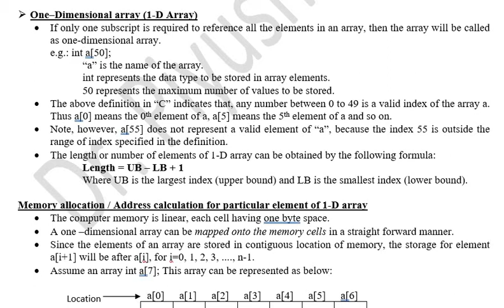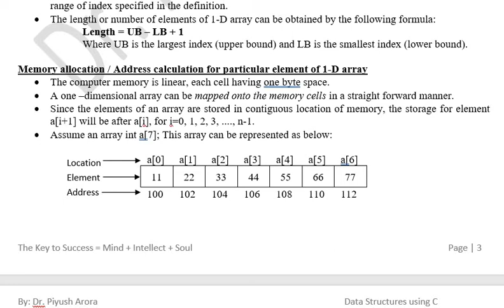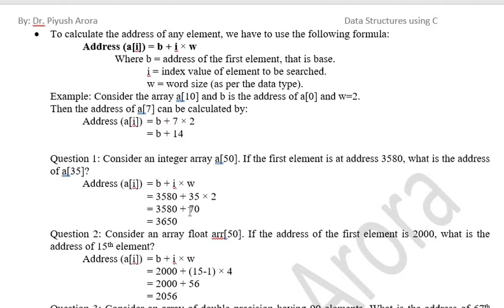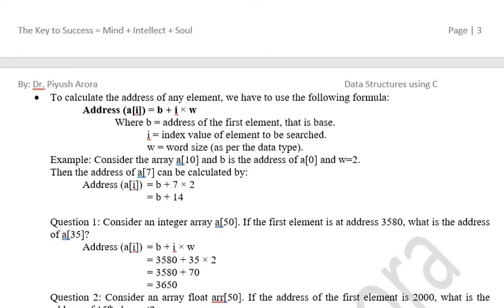SYBCA Sem 3 Data Structure Chapter 1 2 2 One D Array Introduction, Address Calculation